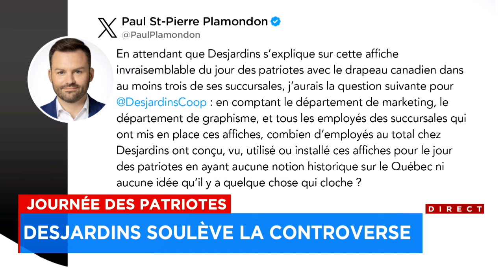Affiche douteuse pour la Journée nationale des patriotes: la classe politique réagit - explications